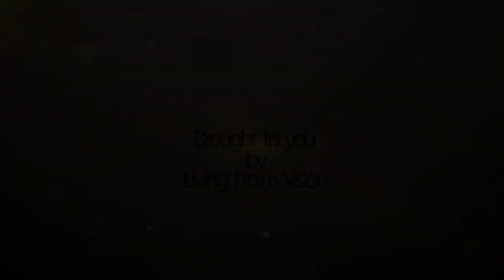BALI's pristess IDA MAHA RESI ALIT in Interview with ILONA S